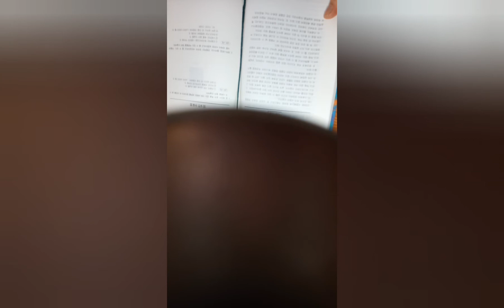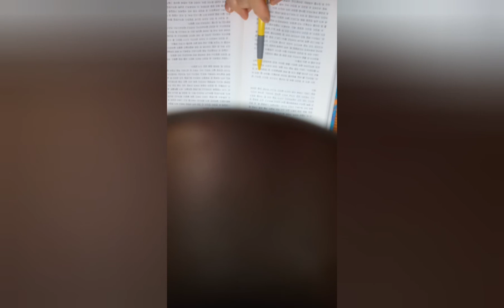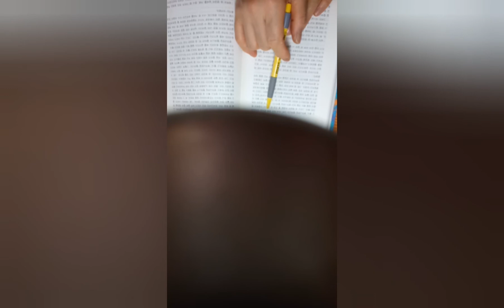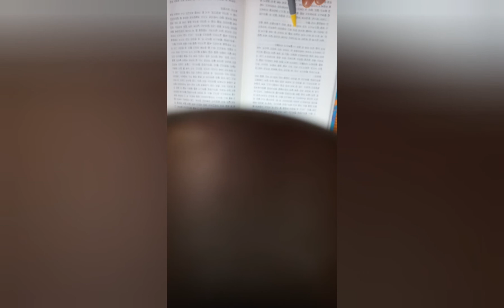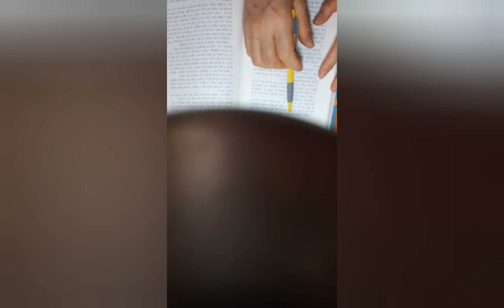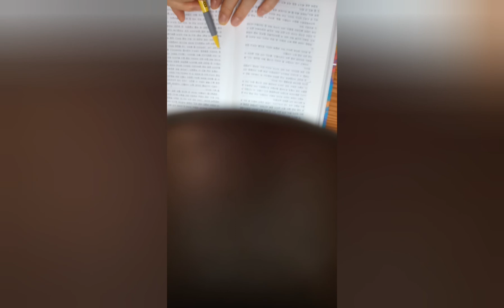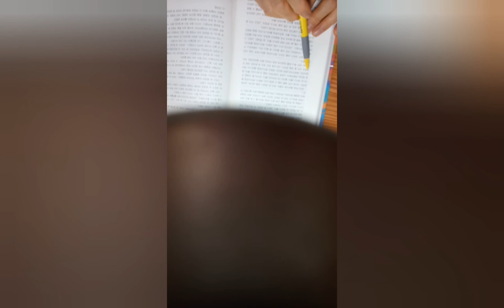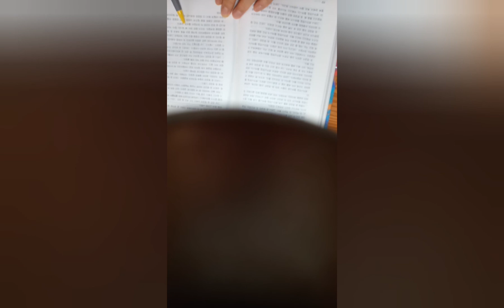독 짓는 늙은이 /황순원/ 잠잘때 들려주는 이야기 /한국단편 문학 소설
황순원